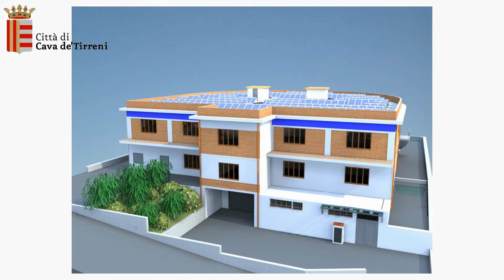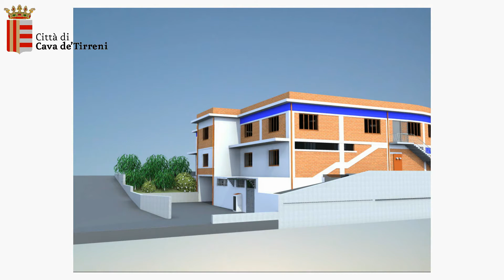EAGLE - Completamento uffici comunali via Schreiber -servizio: 105 secondi